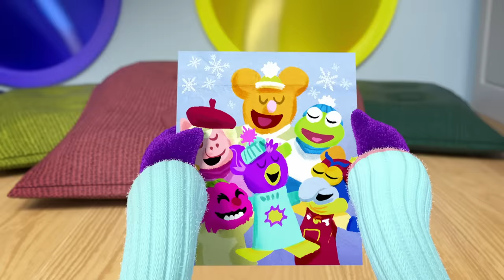Disney Junior Best Holiday Music Videos ☃️ | Compilation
'Tis the season to sing along to your favorite holiday songs with Mickey, Minnie, Bingo, Rolly, Pip, Freddy, and more of your Disney Junior friends!

Watch Disney Junior and check out more of your favorite shows in the DisneyNOW app!